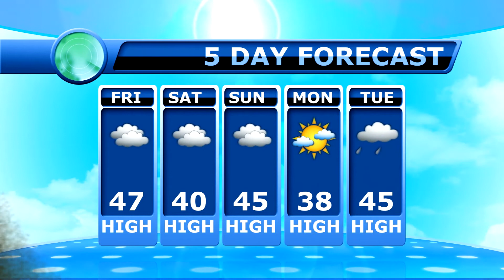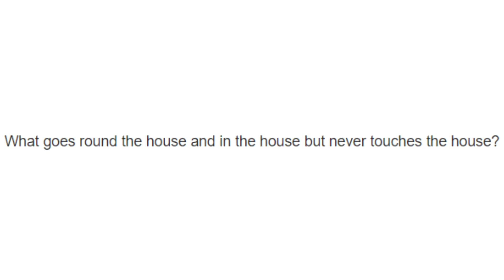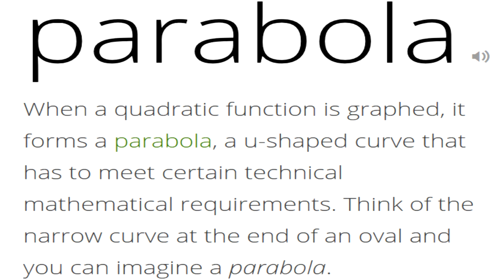November 30, 2017